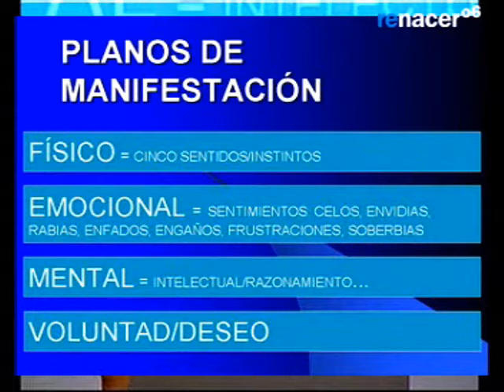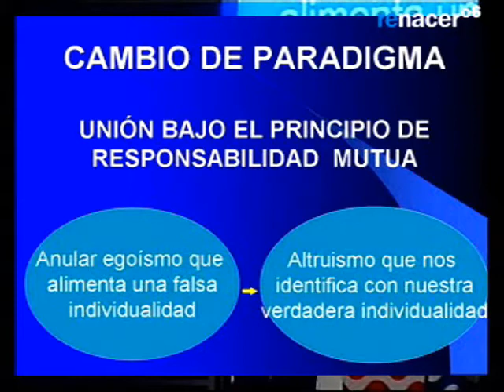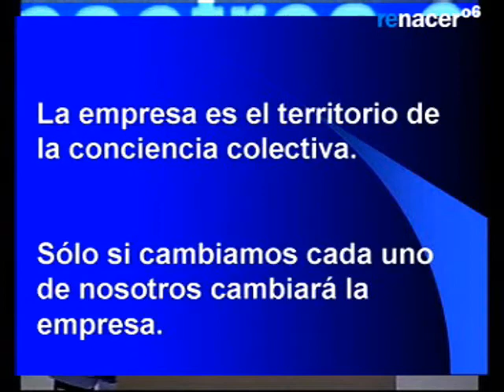MARIOS NISSIM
Mario Nissim siempre se ha considerado un buscador que ha ido cambiando su visión del mundo y, en consecuencia, su visión de la empresa.